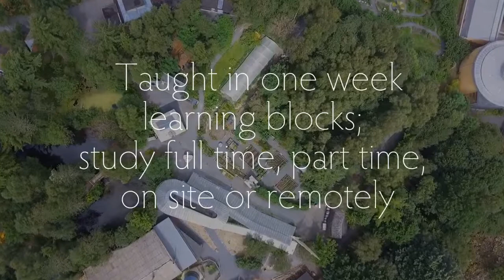MSc Sustainable Food and Natural Resources